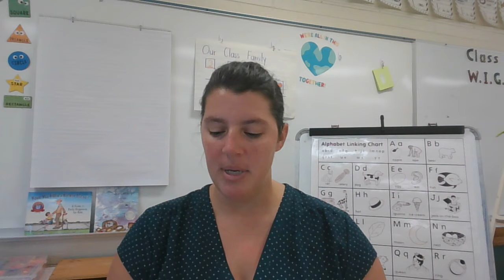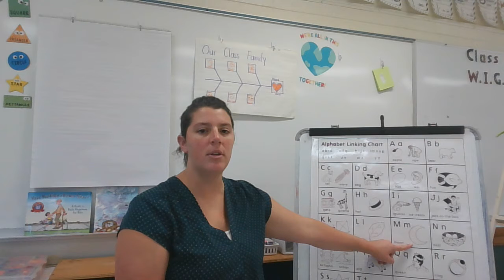Letter Introduction: Mm